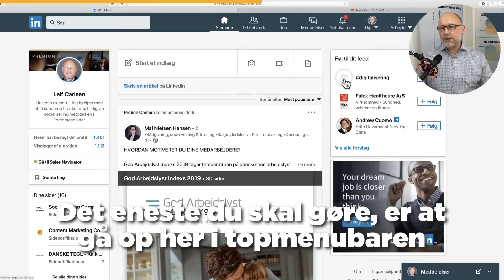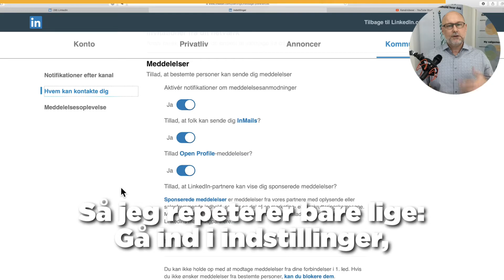Sådan undgår du sponsorerede InMails/Message Ads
I denne kort tips og tricks video kan du få at vide, hvordan du ved at ændre i dine indstillinger kan slippe for at modtage sponsorerede InMails/Message Ads, altså reklamebudskaber, der bliver sendt direkte til din LinkedIn indbakkke.

Sponsorerede InMails/Message Ads bliver af Forbrugerombudsmanden betragtet som værende spam, da der er tale om en uanmodet besked. Læs eventuelt mere herom i denne meddelelse fra Forbrugerombudsmanden